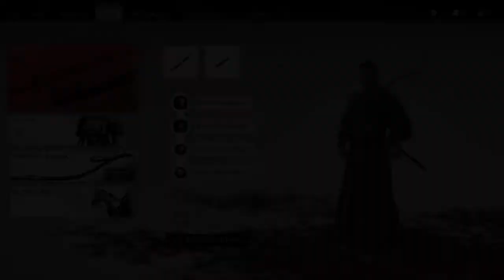Ghost of Tsushima - Gameplay Walkthrough Part 14 - The Headman (ACT 1) (720p)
The hunt is still on.

Yes, it's 720p because of the capture card that I'm using to record gameplay to my "humble" pc just got rekt. So I'm using the internal recording function of my ps4.